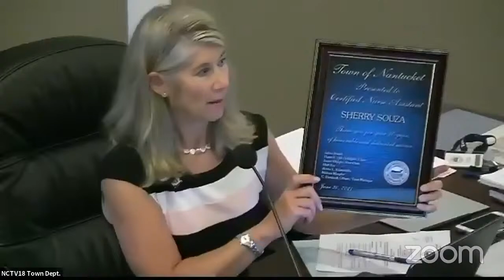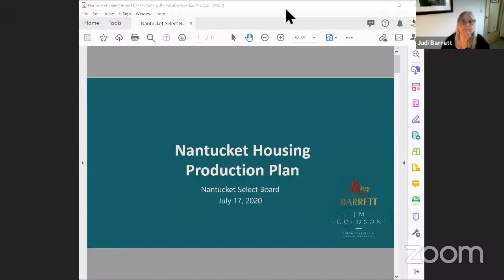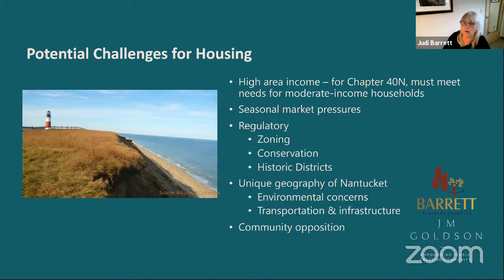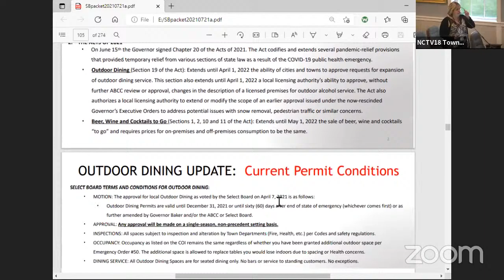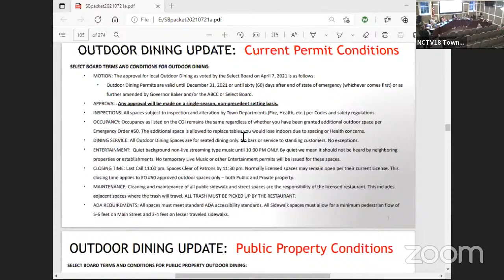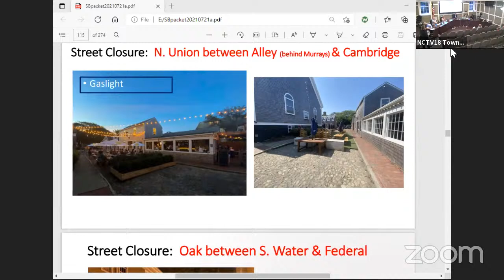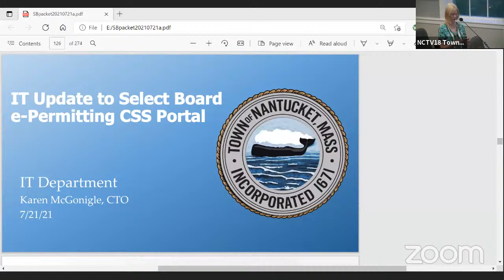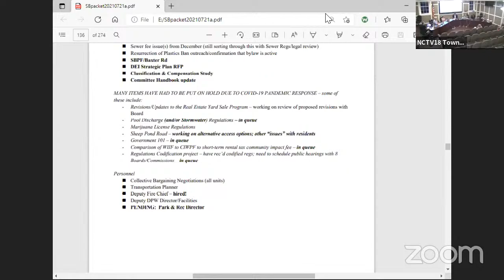Nantucket Select Board - 7/21/21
"Youtube Live Chat will be turned off for the duration of the meeting. To participate in Public Comment, please register and join Zoom as an attendee by clicking